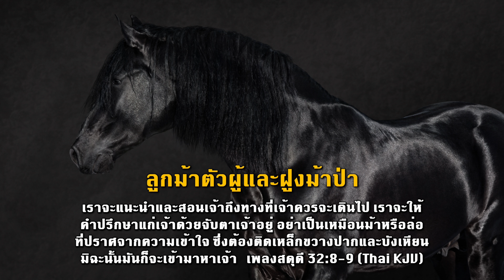เพลงสดุดี 32:8-9 | Thai KJV | Music Video | Trailer | Psalm 32:8-9 | ลูกม้าตัวผู้และฝูงม้าป่า | 4K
เราจะแนะนำและสอนเจ้าถึงทางที่เจ้าควรจะเดินไป เราจะให้
คำปรึกษาแก่เจ้าด้วยจับตาเจ้าอยู่ อย่าเป็นเหมือนม้าหรือล่อ
ที่ปราศจากความเข้าใจ ซึ่งต้องติดเหล็กขวางปากและบังเหียน
มิฉะนั้นมันก็จะเข้ามาหาเจ้า   เพลงสดุดี 32:8-9 (Thai KJV)

Lyrics: Psalm 32:8-9 | เพลงสดุดี 32:8-9

https//VisualBible.info